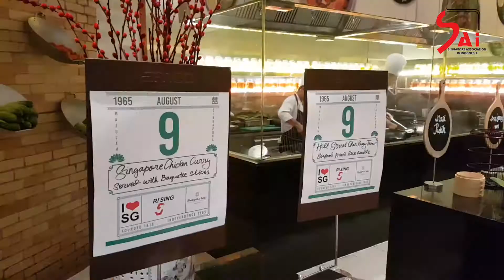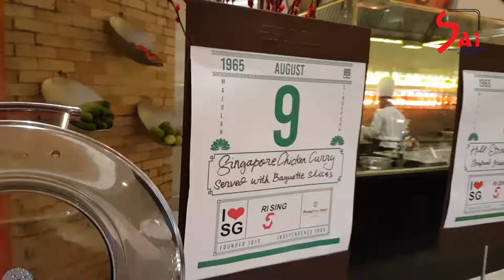Shangri-La Hotel RISING50 Singapore Buffet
Shangri-La Hotel, Jakarta Celebrates RISING50 with Singapore Culinary Week! Laksa! Nasi Lemak! Curry! Char Kway Teow! ... 298,000++ .. Happening at Satoo Restaurant-Shangrilla Hotel Jakarta